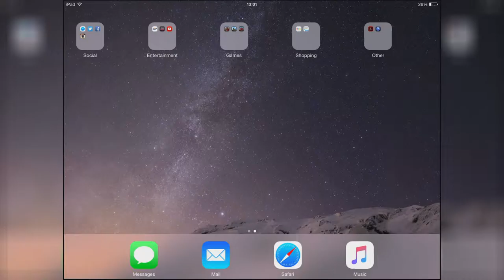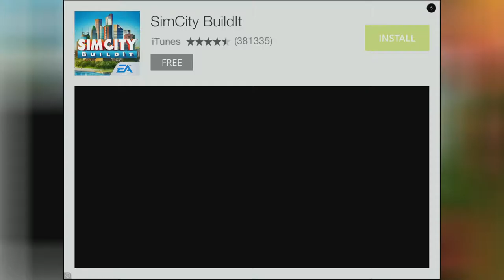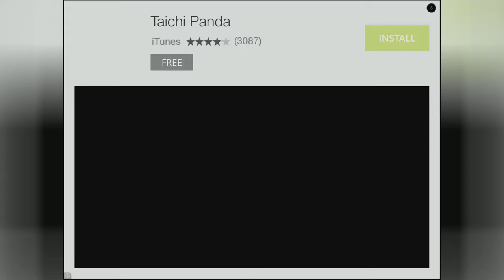Truck Simutalor - Best Truck driver in the world (sort of)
This is my first proper video in ages. In this video I play a truck simulator game on my iPad. When you watch the whole video you see how good I am at driving trucks (well, kind of)